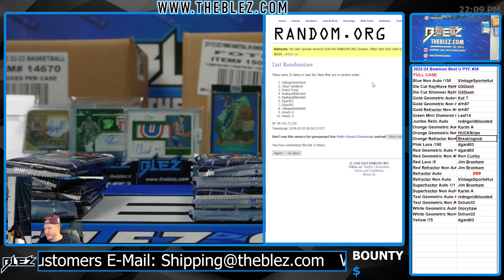2023-2024 Bowmans Best University FULL CASE BREAK #26 Pick Your Color Part 1